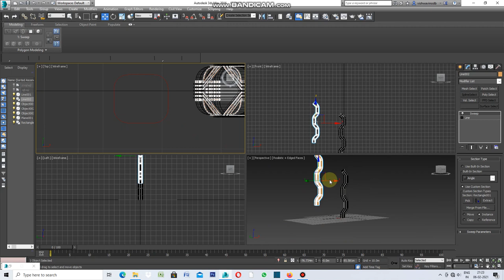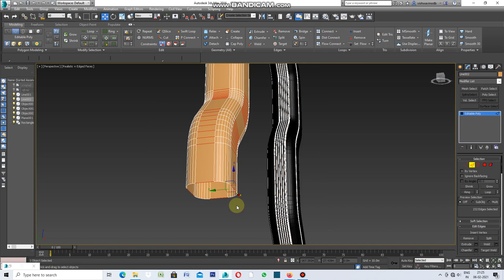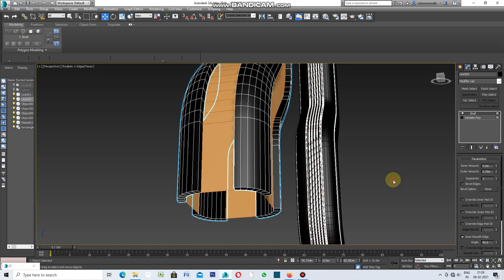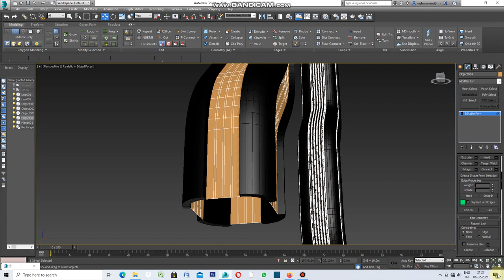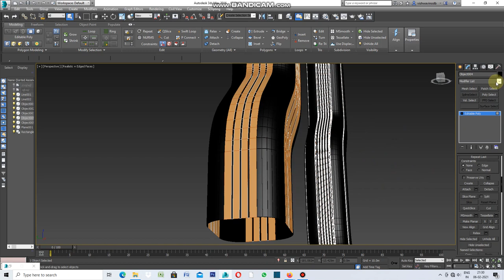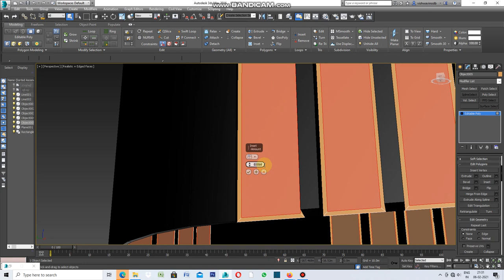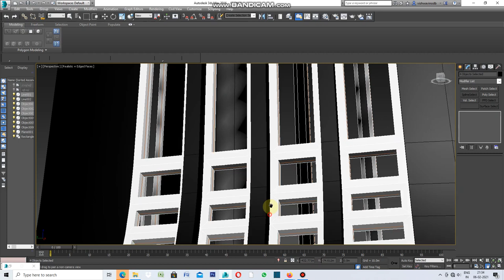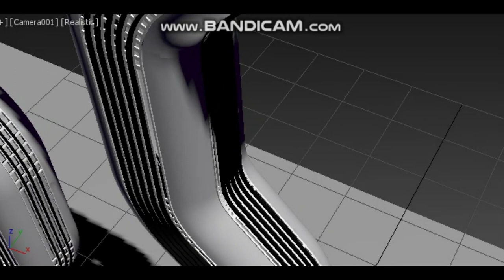How to use Sweep ,shell and Push Modifier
This video is all about how to use sweep and push modifier. Lets take spline of desired shape then draw rectangle and apply fillet to corners.Apply sweep ,Edit Poly ,Shell and Push Modifier.